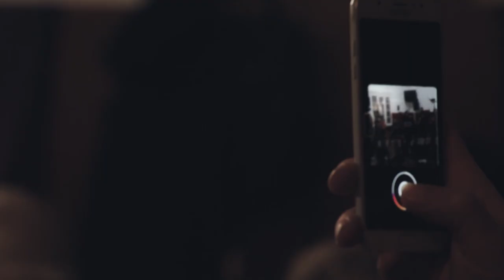Mantra (fragmento)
Registro en vivo Junio 2022 en Buffet Club Huracán realizado por Rodrigo Noya.

Piano: Paula de Ovando
Bandoneones: Javier Sara, Lucas Bergallo; Andrés Kozak, Diego Braconi
Violines: Pablo Rogers, Sabrina Conde, Julián Di Cesare
Viola: Eliana Calvete
Violoncello: Paula Soledad Sonatore
Contrabajo: Jorge Peluffo